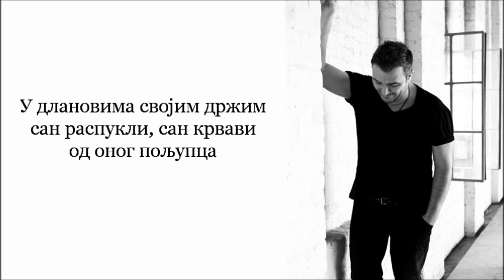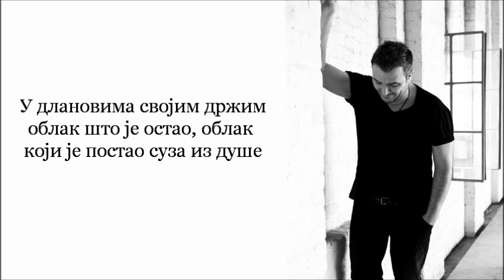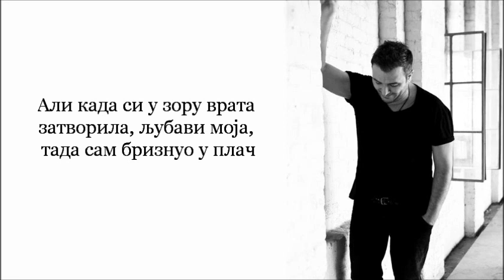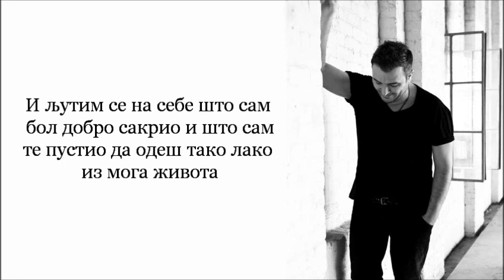Antonis Remos - Ekripsa to prosopo mou (Српски превод)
И дозивам твоје име,
ломим ствари твоје,
дави ме неправда што се
све завршило изненада...